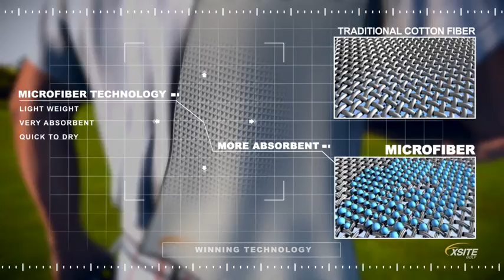Exsite Golf Ad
sound - Boom Studio
3D - Works Andvertising